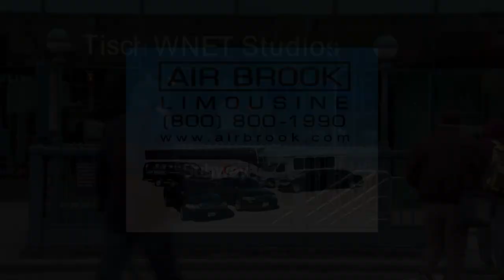Jake Clemons Shares Experiences Touring with Bruce Springsteen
Steve Adubato goes one-on-one with solo artist, Jake Clemons, about the influence of his late uncle, Clarence Clemons, and touring with Bruce Springsteen & the E Street Band.